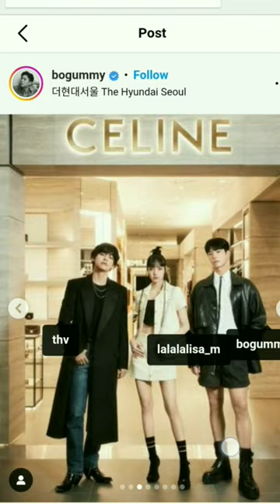Taehyung posted the Celine photo with lisa & bogum with iconic emoji 🤭